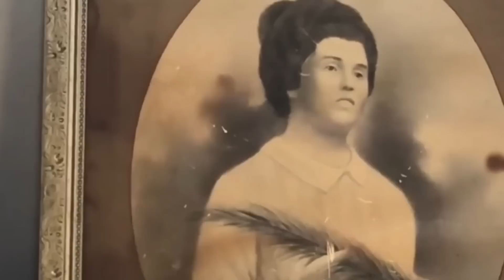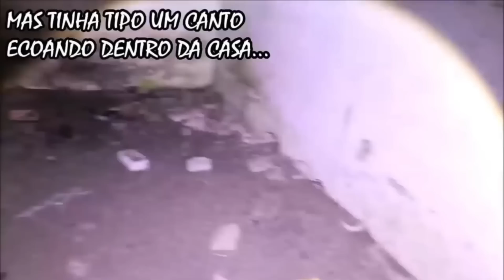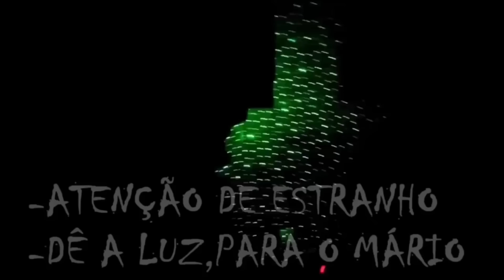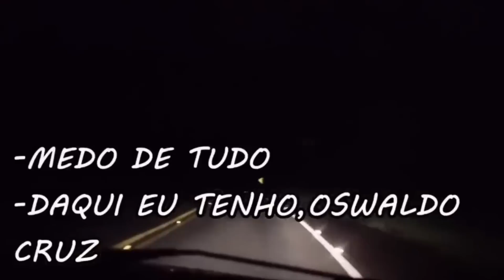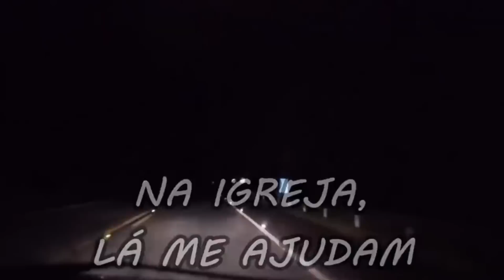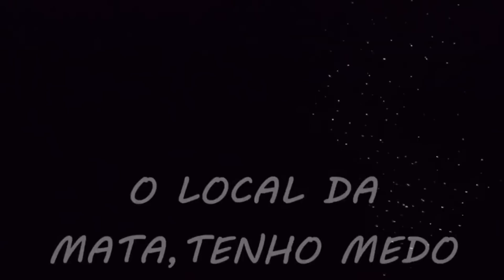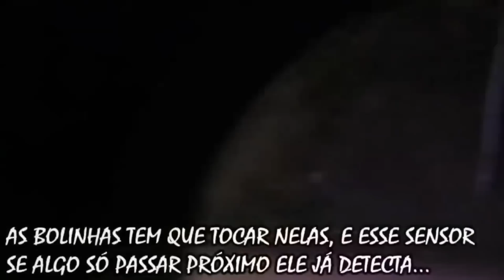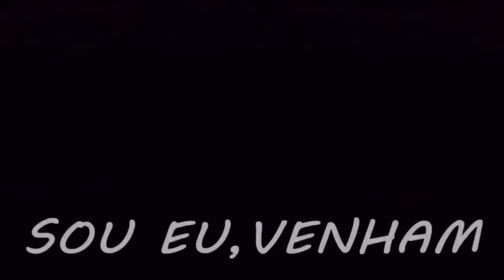ATAQUE ESPIRITUAL JOW FOI DERRUBADO NESTE CASARÃO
Canal Parceiros